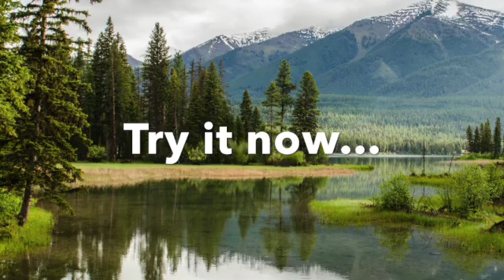In the Flow with Spirit - Kristina Tiedemann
Get into the flow of the music, feel the sensations in your body, allow space for spirit to come in. Kristina Tiedemann takes you on a transformational dance journey helping you connect with spirit through the flow of dance.